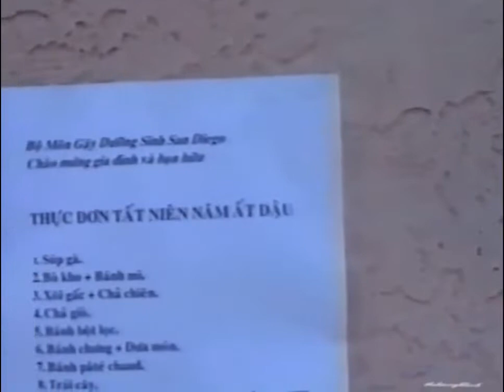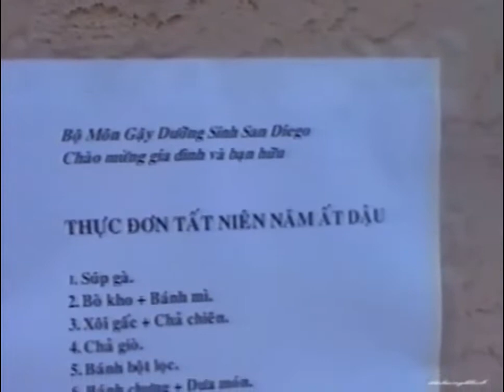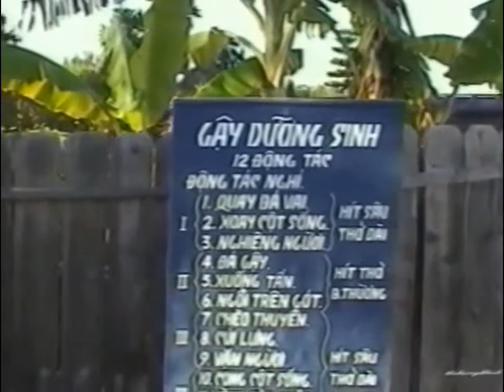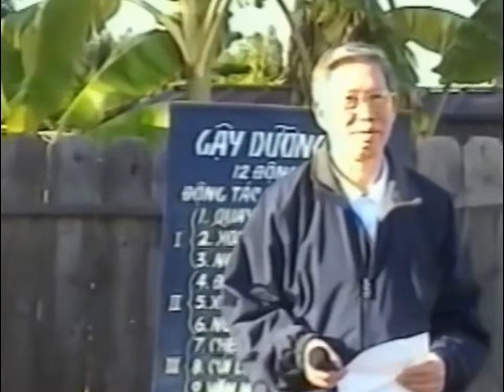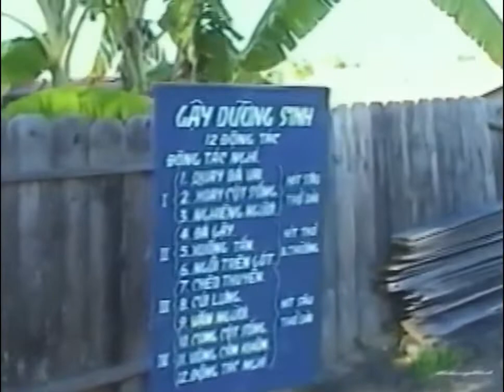Hội Gậy Dưởng Sinh San Diego Họp Mặt Tất Niên Năm Ất Dậu, 2005